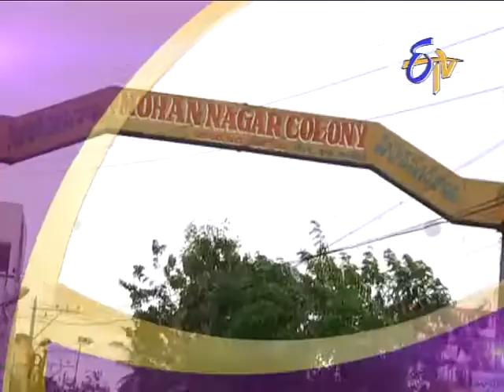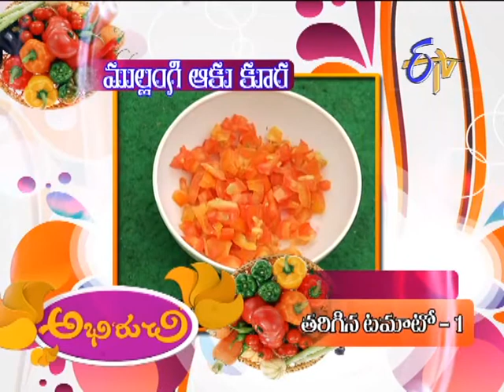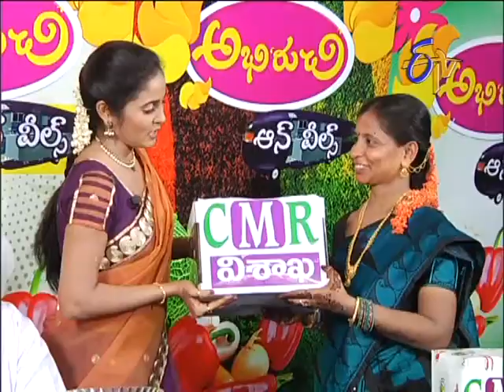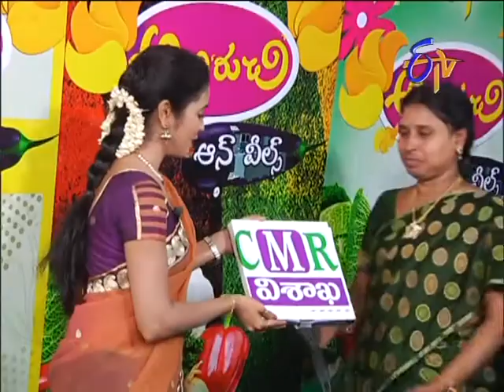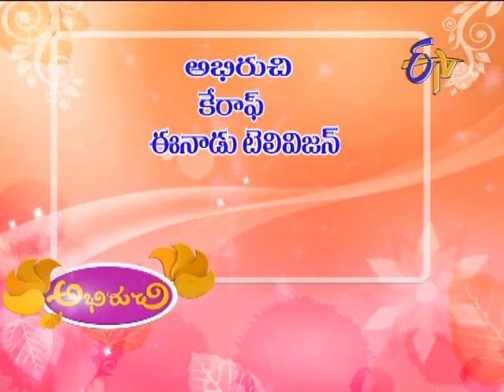Abhiruchi on 16th June 2013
Abhiruchi - 16th June 2013

For delicious and mouthwatering cuisines tune into Abhiruchi a daily cookery show at 12 PM Monday to Friday and 3 PM on Saturday and Sunday. On ETV Telugu learn the best dishes from top chefs in "Vantalu pindi vantalu" segment and relish with a vaiety of sweets and snacks in the second segment.